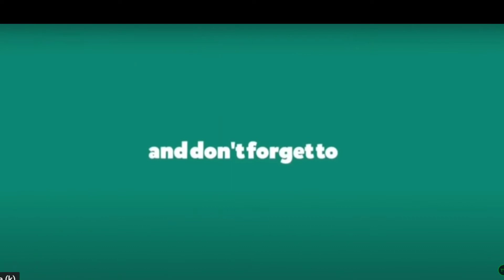Relaxing Music for Stress Relief - positive, study, uplifting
A relaxing instrumental music piece with a positive and uplifting character for your study, work or simply for you to enjoy!

Take a break, let the music do its magic while you relax, meditate, let your thoughts run free, do some yoga, or take a minute to just think about the day, your goals, your dreams...